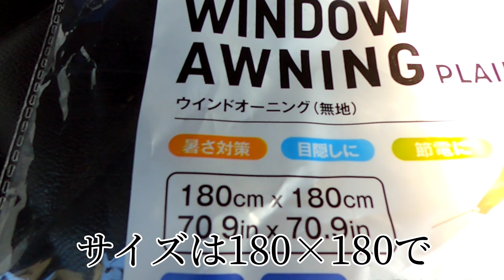車中泊やキャンプで活躍間違いなし！ダイソーで揃う2000円以下でバックドアタープを設営してみた！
何と2000円以下で、バックドアタープを設営する事が出来ました！
買った物は全部ダイソーで揃います。
簡単で安い！
総額は1980円！
防虫ネットの紹介もしています。
これがまた優秀な防虫ネット。
車中泊や、車中泊キャンプに大活躍まちがいなしです。

動画で使用した防虫ネット
セイワ(SEIWA) 車内用品 カーテン 楽らくマグネット 防虫 メッシュ生地 バックドア専用 Lサイズ IMP042 1枚入り 両面スライドファスナー 虫除け 磁石貼付 取付簡単 車中泊 防災

ハイエース ３ヶ月待って念願の6型ダークプライム2が納車しました！

車中泊やキャンプ、登山動画が主になると思いますが、その他にも思いついたことを投稿していき皆さんと楽しい時間を共有したいと思います。

フリーの楽曲を使用している場合があります。

アマゾンアソシエイトに参加しています。